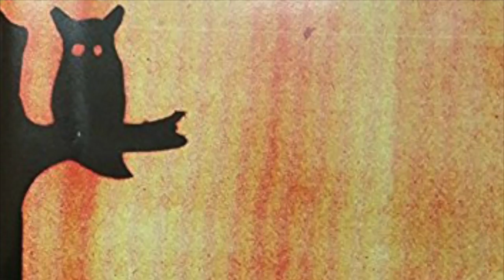millys song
medusashairdresser 1994